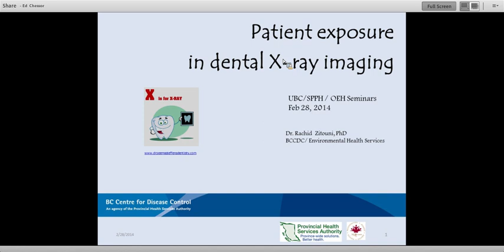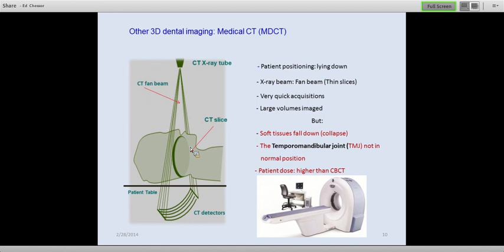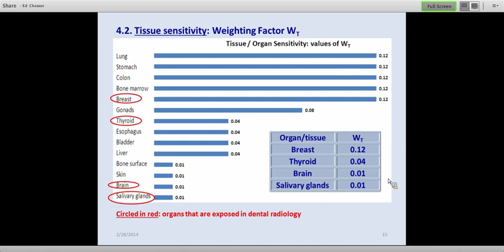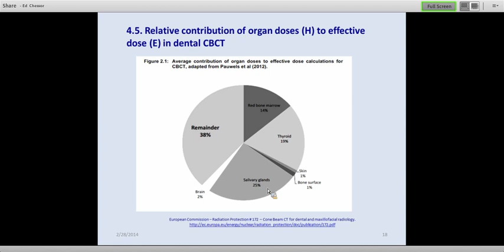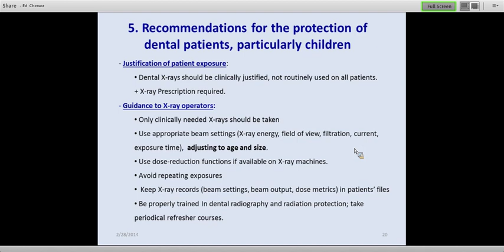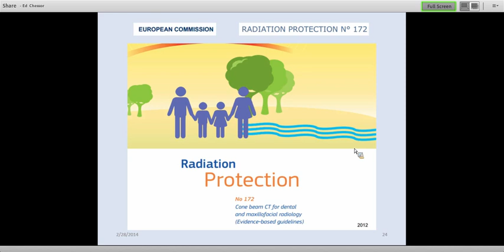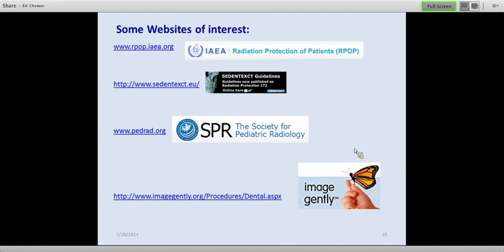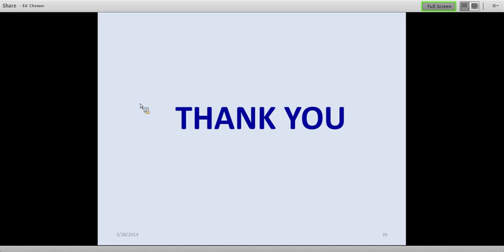Patient exposure in dental x-ray imaging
Speaker: Abderrachid Zitouni, Provincial Radiation Specialist, BC Centre for Disease Control
OEH Seminars